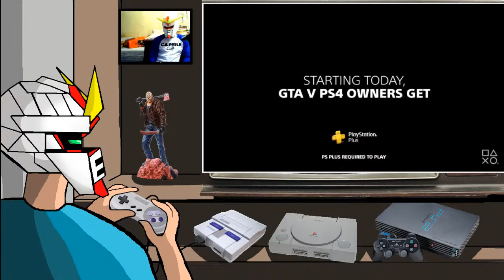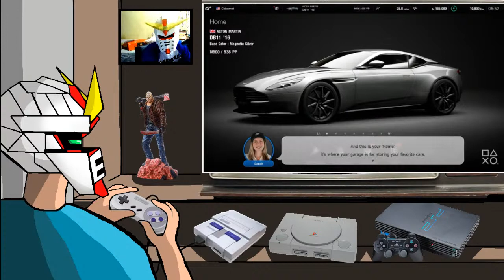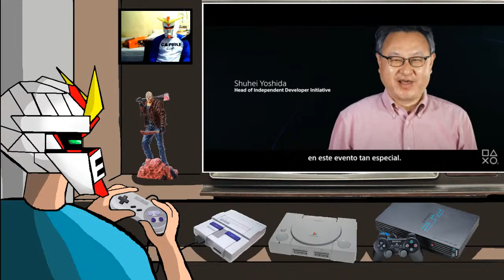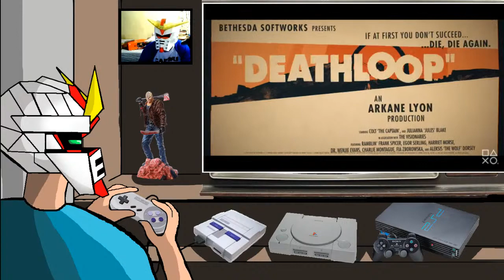Playstation 5 LIVE